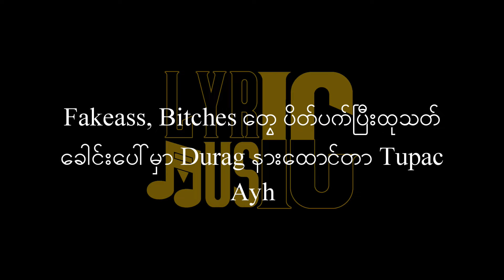Molotov Cocktail Lyric ( Kyaw Htut Swe/ က. ထ. ဆ )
မူရင်းတေးရေး တေးဆိုနှင့် တေးဂီတ Studio များကို လေးစားလျက်